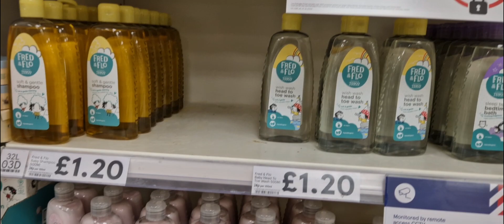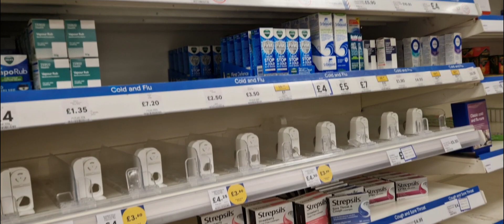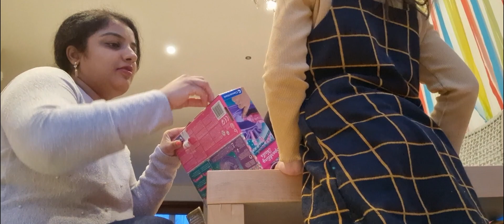School time 🚸 & Gifts 🎁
It's time to school 🚸
Life is a journey enjoy the ride... Follow Your Heart 🥂